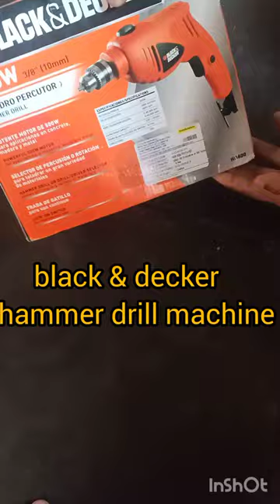black & decker hammer drill machine 💯 / /Any More Tech.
black & decker hammer drill machine 💯

black & decker hammer drill machine, performance like good for heavy & hard work. 10 mm bit size.

•This video is original content of "Any moRe TeCh", please don't use this without permission.

Desclaimer- This video is only entertainment purposes and not to defame any person or community, We are aim to spread love and respect.

Hello everyone -
Hope all are donig good and be safe at home🏡and outside.

•We have entered in you tube life.

This video for everyone.